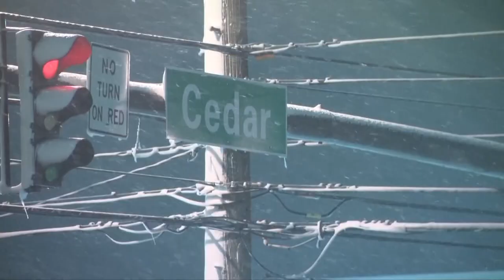Cleveland Mayor Justin Bibb reflects on MLK Day 2022 snow storm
Reflections on last year's severe snow storm: The weather Cleveland experienced on this year's Martin Luther King Jr. Day wasn't anything too out of the ordinary. Warmer than usual to be sure, but nothing like the winter storm that slammed the region last year.

It was a snow storm nobody was ready for. It left the city of Cleveland paralyzed.

Cleveland resident Victor Rosa remembers that day well, "I didn't see not one truck from the city here in the area it was very poor service."

For at least two weeks this part of town never saw a plow.  While Cleveland's new mayor acknowledged there was a problem.

Recently Cleveland Mayor Justin Bibb said this to 3News' own Russ Mitchell, "That first snow storm we experienced in January we had to back to back snowstorms a nearly 15 inches of snow."